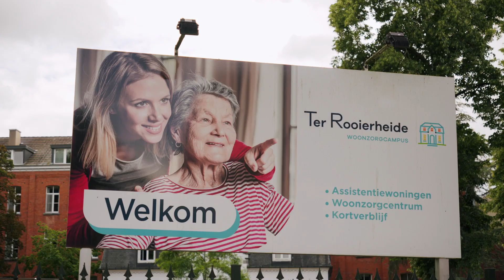Ter Rooierheide Assistentiewoningen Diepenbeek